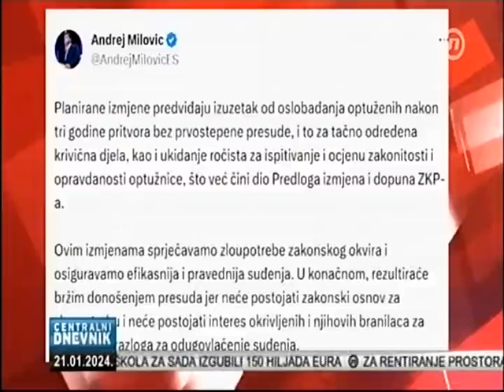21 I 24 Nova M: Postojanje političke volje od krucijalnog značaja za izmjene izbornih zakona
Izvor: Nova M, Centralni dnevnik